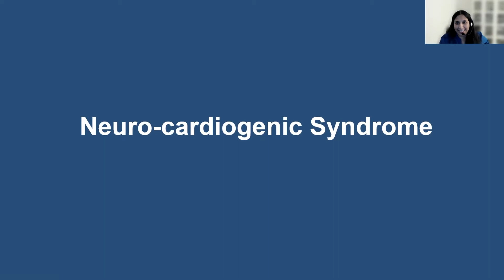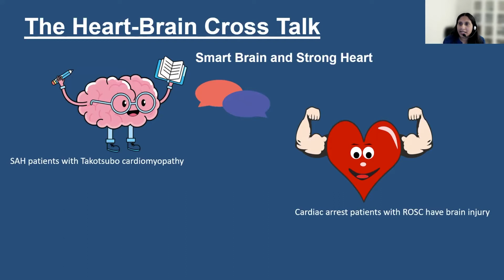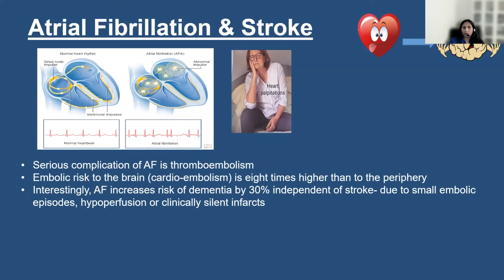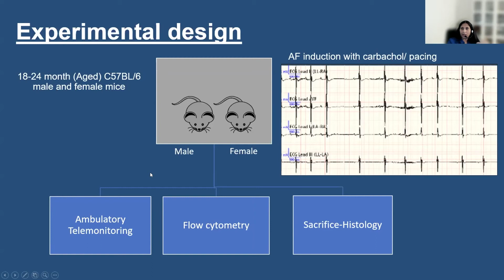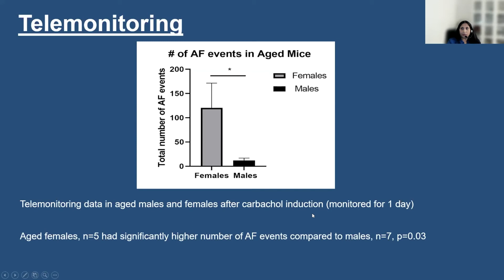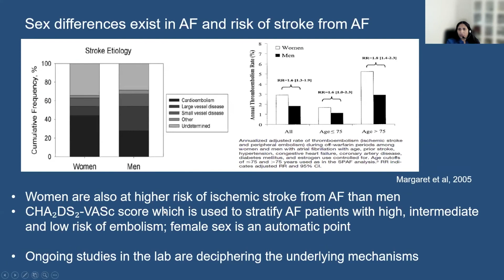Studying Cardioembolic Stroke in the Lab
Join Dr. Bharti Manwani, a physician-scientist who practices at Memorial Hermann Medical Center and is an Assistant Professor at UTHealth McGovern Medical School to learn about cardioembolic stroke, an area of interest studied in her lab.

About Us

Future Neurosurgeons are training today! to register for live courses